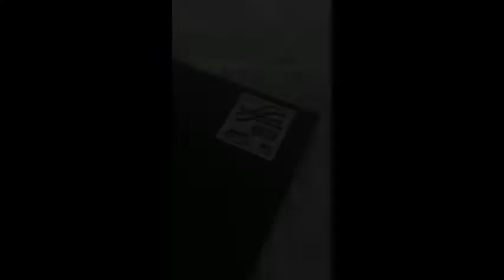Glam Wall Decor w| DollarTree Mini Spoons (EASY & AFFORDABLE) 💜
Beautiful wall decor made with mini spoons from Dollar Tree.  I was inspired to make these when I saw something similar made with seashells.   ❤️